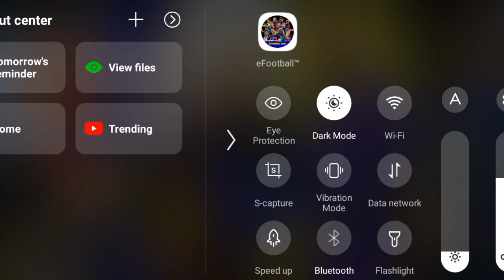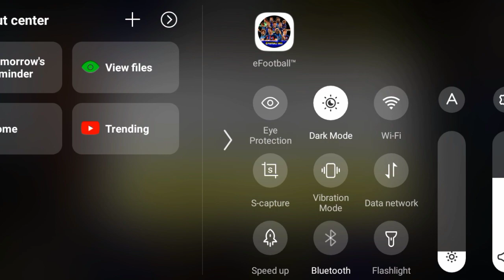How to solve efootball 2023 loading problem | network loading problem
How to solve efootball 2023  loading problem | network loading problem  | pes 2023 | how to solve server loading problem | how to solve efootball online match connection problem | how to solve efootball internet connection problem | data connection | efootball malayalam

3 play lists